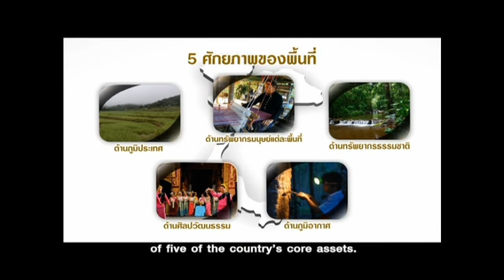วันครูโลก